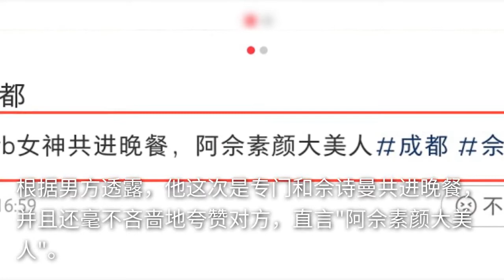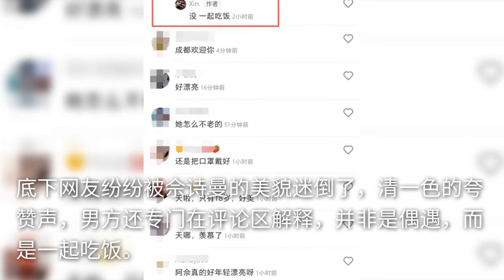46岁佘诗曼和小鲜肉约饭，拍亲密合照不避嫌，素颜备受男方称赞